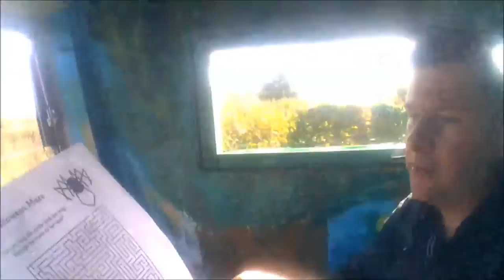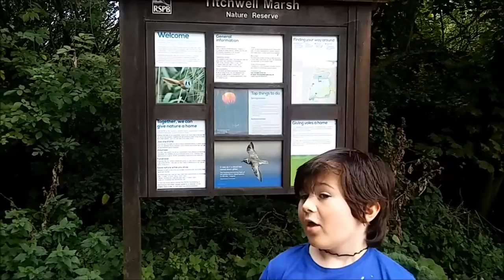RSPB Titchwell Marsh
A day at RSPB Reserve Titchwell through the lens of Cheepuff World!